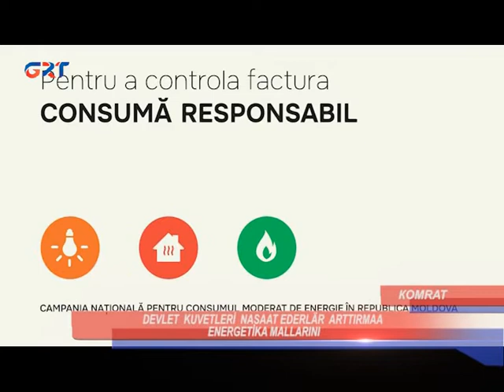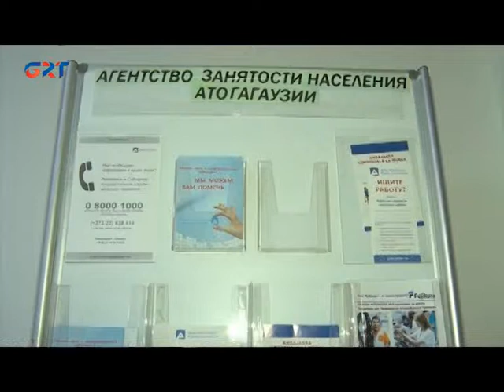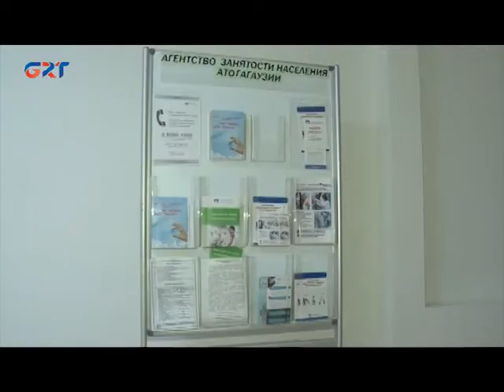HABERLÄR /09 09 2022/